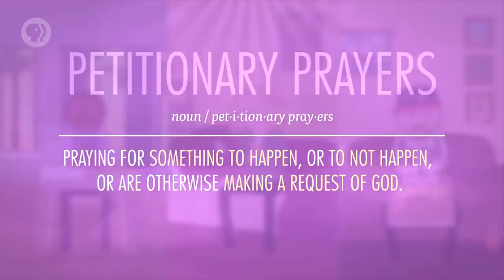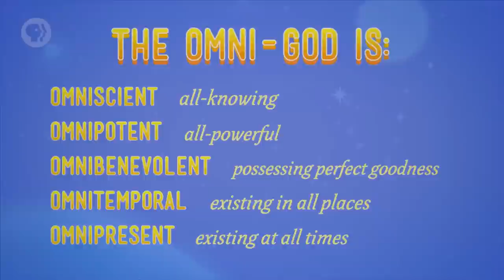If God already knows the future, why pray? (Earth To God - Pt 3)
The Story Houston is kicking off the summer with a series called "Earth to God: Questions People Ask about Prayer." We'll address your toughest, most pressing questions about prayer, and explore how we can all improve our relationship with God through communication.